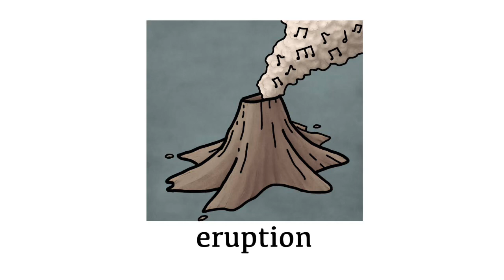Eruption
No lyrics but I might add some ;)

It would help a lot :D